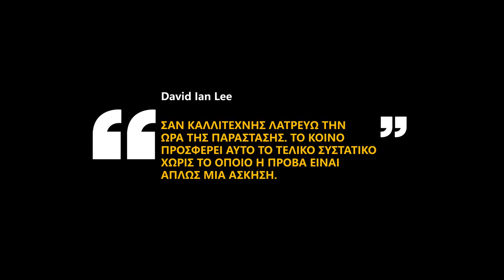attic.ART/Θέατρο: The Curing Room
Η ομάδα classicus συναντάει τους συντελεστές της παράστασης και αναλύει το αντιπολεμικό κοινωνικό δράμα του David Ian Lee, σε σκηνοθεσία Δημήτρη Καρατζιά.

Άνοιξη 1944. Νότια Πολωνία. Πριν αποχωρήσουν τα Ναζιστικά στρατεύματα αιχμαλωτίζουν μια διμοιρία Ρώσων στρατιωτών.  Τους σκοτώνουν όλους εκτός από επτά άνδρες, που κλειδώνουν γυμνούς, χωρίς φαγητό και νερό στο κελάρι ενός άδειου Μοναστηριού.
Την ελπίδα, θα την διαδεχτεί η ένταση, ο θυμός, η άρνηση, ο φόβος, η απόγνωση. Ο εγκλεισμός, η πείνα και η δίψα, το ένστικτο της επιβίωσης γρήγορα θα τους οδηγήσει στα άκρα.